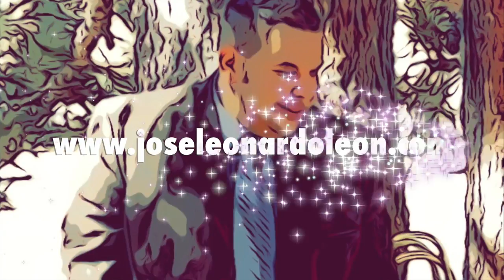Journey Trailer 1 - Jose Leonardo Leon Trombones